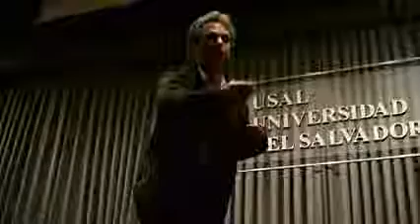How did the Actors in Shakespeare Time Rehearse - III Jornadas de Lengua Inglesa USAL 2013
By James Murray - Actor, Coreógrafo y Director de cine.
(Gentileza: Juliana Cordiviola)